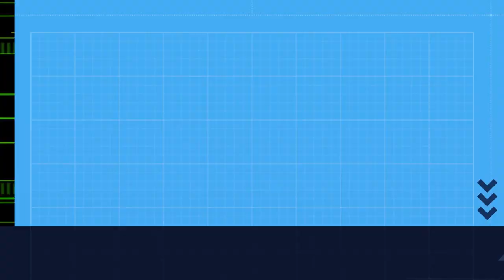Raposa, xineta e esquío. Comarca de Vigo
Mamíferos da comarca de Vigo. Galicia.
Imaxe: APBVigo
Sonido ambiente